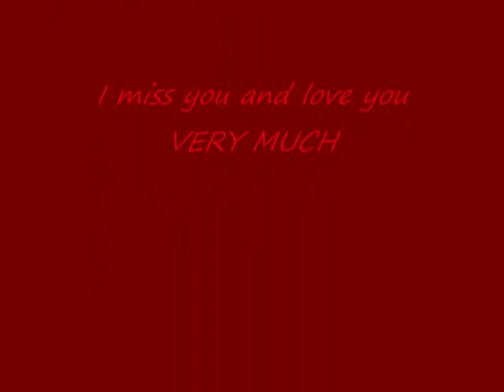Izabel My Love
Vid for my dog, Izabel. R.I.P. I love you and miss you so much